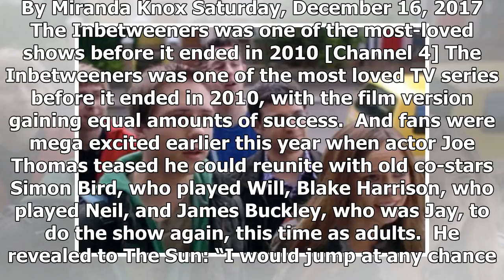[Breaking News]What the inbetweeners' girls are up to now seven years on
THE Inbetweeners was on Channel 4 from 2008 until 2010. By Miranda Knox Saturday, December 16, 2017 ...